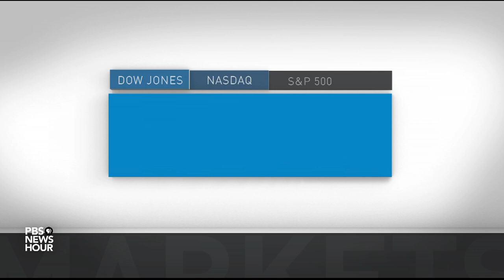News Wrap: U.S. reopens to vaccinated international travelers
In our news wrap Monday, the United States fully reopens to most travelers for the first time since before the pandemic. The U.S. charged two hackers — a Ukrainian and a Russian — in a string of major ransomware attacks. U.S. and Iraqi officials say Iranian-backed militia forces carried out Sunday's drone attack on Iraq's prime minister.